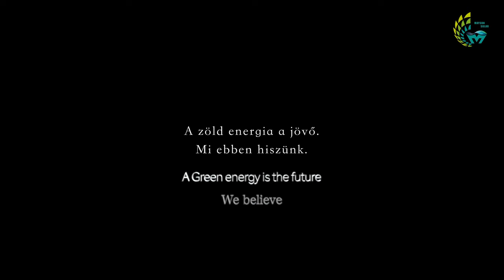Perkáta sertéstelep 2022